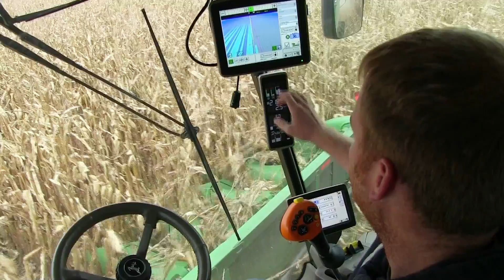The Kilmers Ep. 1 - Meet the Kilmers | John Deere Tech at Work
Have you ever wondered whether precision ag is worth it? Meet the Kilmer family as they get ready to embark on a year-long journey to add precision agriculture technology to their farming operation.

John Deere's Tech at Work series is an ongoing effort to document how farmers at various stages of technology adoption are integrating precision ag technology and how it benefits their farming operation. Each year, Tech at Work follows a different farm family over the course of the season and highlights how precision farming technology is adopted and used at key stages, such as planning, planting and harvesting.